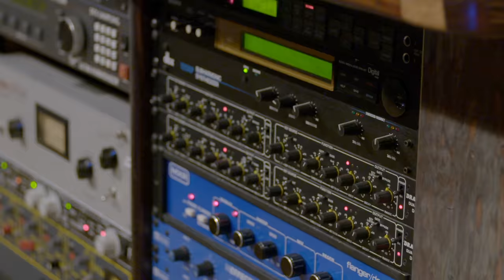Pitch Perfect 3 - Aca Bootcamp - Week 2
Week 2 and the Bellas are going STRONG 💪

Pitch Perfect 3 in theaters December 22, 2017.